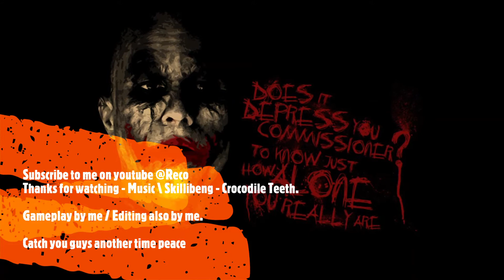LOVELY - A TF2 spy montage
This is my first TF2 Spy montage/video, i hope you enjoy it as it is my official first vid of playing tf2 and creating a montage with the recordings, ik it's not too great but atleast i tried, if you enjoed please leave a like and subscribe for future content, or if you disliked leave a dislike video and continue scrolling.

Music _____
Skillibeng - Crocodile teeth